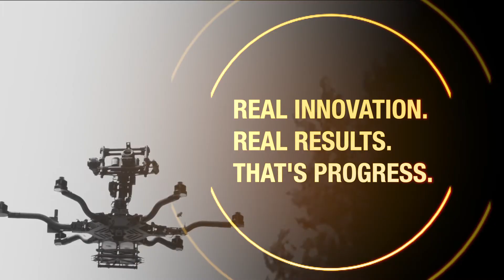InnoTrans 2016: Progress Rail Highlights Innovations that Deliver Results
BERLIN, Germany – Progress Rail, a wholly owned subsidiary of Caterpillar Inc., is showcasing the latest technology solutions and one of the broadest offerings of rolling stock and infrastructure products for transit and heavy haul customers at InnoTrans 2016, the premier international trade fair for transport technology. An estimated 150,000 show attendees will have the opportunity to experience two Progress Rail exhibits, totaling nearly 1,000 square meters of floor space and featuring a variety of products and services.

“For years, we have invested heavily in technology advancements to enhance our customers’ experience, resulting in improved productivity and reliability. Recently, we formed strategic partnerships with other industry leading companies, such as Uptake, on our latest predictive analytics platform, and Seeing Machines, for fatigue monitoring, leveraging our already substantial capabilities. In the past year alone, we have also acquired companies and technologies, such as Inspired Systems, Applied Ultrasonics and our new drone inspection technologies. All of these steps result in improved value for our customers by deploying integrated solutions across the entire rail ecosystem,” said Progress Rail President and Chief Executive Officer William (Billy) Ainsworth.

“This year, we are showcasing our highly anticipated predictive analytics platform – EMD Uptime – to help customers not only get the most out of their locomotive fleets, but also help prevent potential failures before they occur,” said Senior Vice President of Marketing and Analytics Paul Denton.

EMD Uptime is a complete condition-based analytics platform. Uptime monitors locomotive fleets to increase reliability, optimize maintenance activities and improve mission success. The result is improved fleet utilization and productivity, better fuel efficiency, enhanced safety and significantly less downtime. Rail operations can conveniently track the status of a single locomotive or an entire fleet – all from their tablet or smartphone